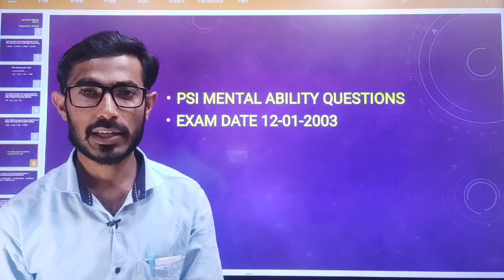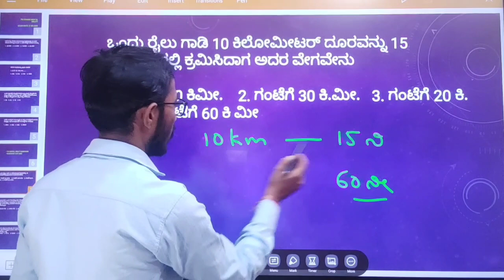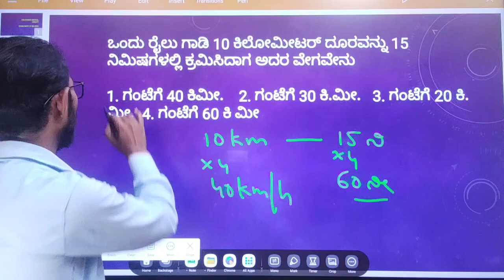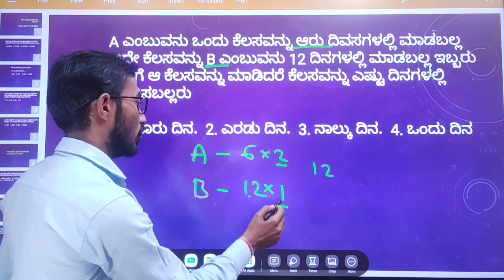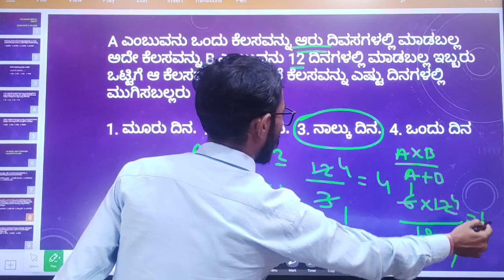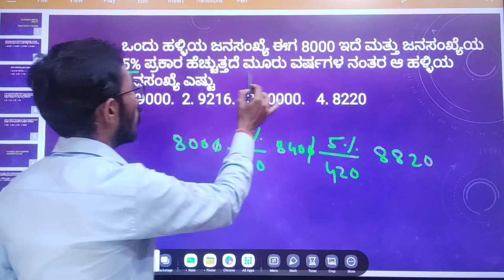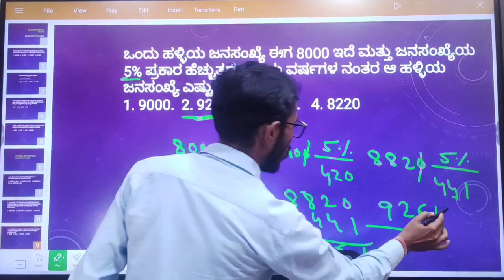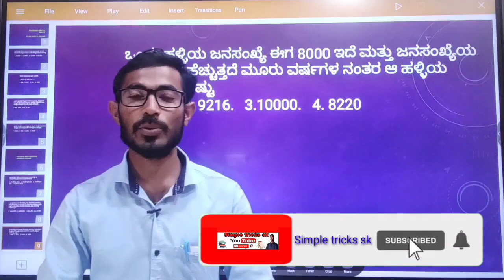PSI MENTAL ABILITY 12-01-2003 QUESTION PAPER ಮುಂದೆ ನಡೆಯುವ ಪೊಲೀಸ್ ಕಾನ್ಸ್ಟೇಬಲ್ ಪರೀಕ್ಷೆಗೆ ಉಪಯುಕ್ತ 2022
ಪೊಲೀಸ್ ಕಾನ್ಸ್ಟೇಬಲ್ ಪರೀಕ್ಷೆಗೆ ಮಾನಸಿಕ ಸಾಮರ್ಥ್ಯ ಪ್ರಶ್ನೆಗಳು 2022
PSI mental ability questions Kannada 2022